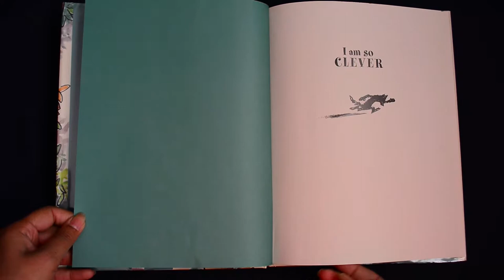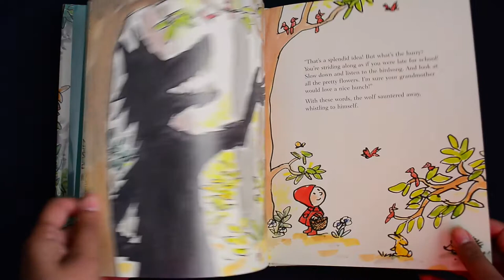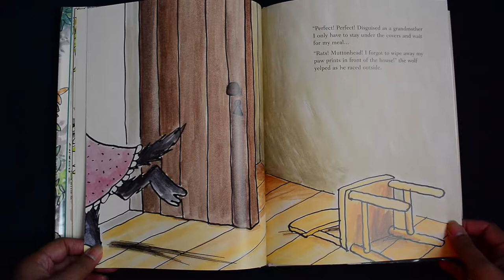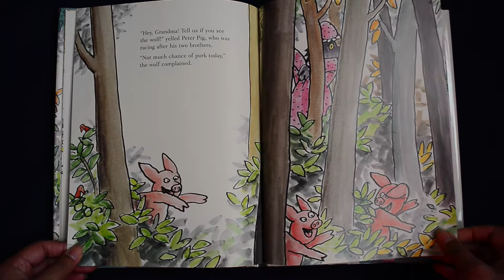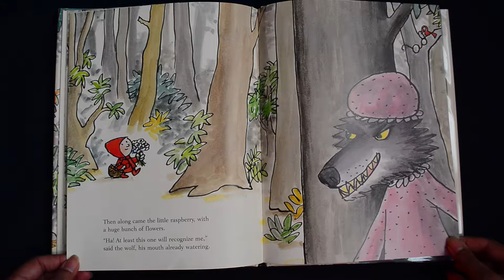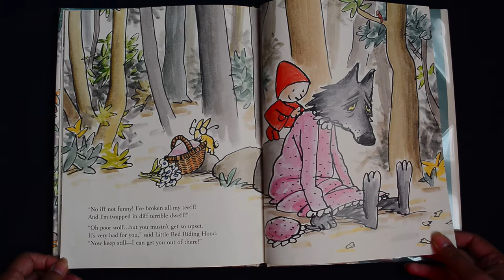I am so Clever || Read Aloud || Mario Ramos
The Big Bad Wolf feels so clever he knows he is going to get the tasty morsels of red reading  hood, just as soon as he can get out of Grandma's nightgown.

Written and Illustrated by Mario Ramos a very funny retelling of Little Red Riding Hood.